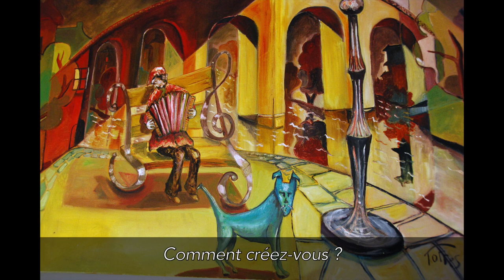CHIMIE ET ARTS - La peinture - Interview du peintre Patrick Torrès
Interview du peintre Patrick Torrès,  réalisée dans le cadre du cours "La Chimie au Service de l'Art et de la création" dispensé à l'ENS de Lyon en février 2020, par Lilian Guillemeney.